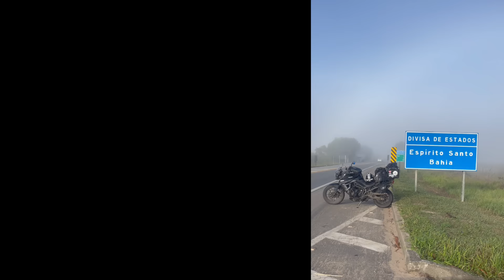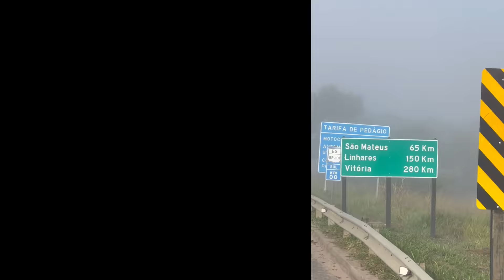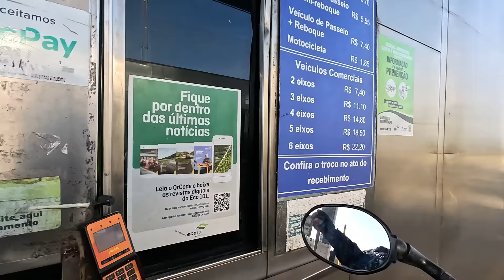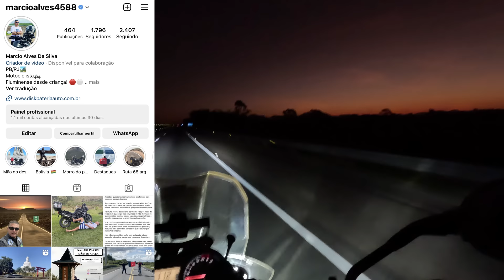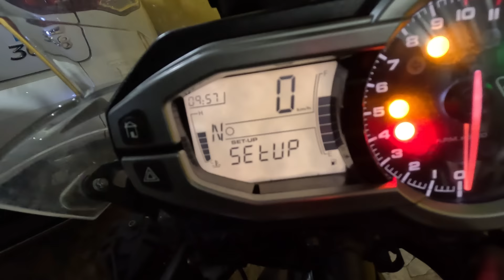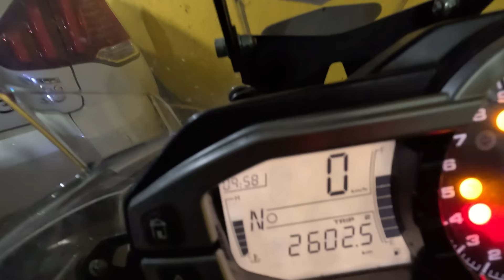Nordeste de Moto | PILOTEI QUASE 1.OOOK. em um dia , para chegar em casa .viagem solo. 🔴paraiba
salve meu irmão Motociclista , se você chegou aqui , é porque você é um amante de duas rodas  , assim como eu..
aqui vamos trocar ideias sobre viagem de moto , no Brasil e America do sul.

Em fim chegou o dia de chegar em casa , no riodejaneiro , uma pegada de quase 1000K.. sai da cidade de teixeira de freitas na bahia , seguindo pela BR 101 . atravessando todo o estado do espiritosanto .
Essa viagem teve inicio dia 10 de junho de 2023.  onde fui até o Marco zero da BR 101. em Touros RN..
Viagem de Moto Ao Nordeste , 2023..
Essa viagem teve inicio No dia 10 de junho .  sai da cidade do Rio de Janeiro
com Destino final na paraiba .
segui pela br 116 até vitoria da conquista na
lá peguei em direção para a chapadadiamantina , fui até a cidade Histórica de Lençois. cravada na chapada , em Meio a Montanhas e serra incrivéis..
fiquei lá por 3 dias , Então fui conhecer alguns pontos turístícos da região.
Morro do Pai Ínacio
Fazenda pratinha
Gruta lapa  Doce
cachoeira do escorrega
Mucugê
centro Históríco de Lençois.
Depois segui Rumo a Caldas de Jorro . também na Bahia. distrito de Tucano
uma pequena cidade , com água thermais .. uma coisa surreal .
lá fiquei por 2 dias . claro que fui tomar o Banho na praça . água estava 46 graus .. se você não viu o video ainda . já está disponivél no canal..
Em seguida parti para canindé de são Francisco , onde fica a usina Hidréletríca de xingó . as margens do velho chico  (rio)
Essa cidade fica no Estado de sergipe , e faz divisa com piranhas , que pertence ao Estado de Alagoas.. terra de Lâmpião..
Claro que eu fiz o passeio de catamarân . pela represa de xingó..
fui também conhecer a Famosa prainha de canindé . onde tém quiosques super Bacana para você almoçar , beber , passear ,e tirar bastantes fotos..
e depois segui para Minha paraiba , onde fiz uma parada super bacana em campina grande . para tomar um café na casa do @alexrocha_0398
dei sequência para Minha terrinha . Mulungu PB.
se você chegou agora no canal. caiu de paraquedas aqui  ,  seja Muito bem vindo ao canal.  aqui vamos falar de viagem de Moto. No Brasil e América do sul.
Em breve , o video dos gastos da viagem.
quanto que eu gastei com :

combustivél
pousada
alimentação
gastos extras
e o principal , dicas para você fazer a sua viagem , sem medo e preucupação...
moto da viagem
Tiger 800 XR
Câmera que uso gopro 11 black

desde já meu agradecimento a você , que curtiu demais meus videos e compartilhou com seus amigos e familiares.
GRATIDÃO.🙌🙌😇🛣️🏍️🙌

a próxima aventura já tem data comfirmada , será em fevereiro de 2024.
USHUAIA , TERRA DO FOGO . O FIM DO MUNDO..
e você é meu convidado especial. vem na minha garupa , vai ser 40 dias de Muita aventura e experiências surreal ..
vou de Honda titan 160 e quem vai comigo é o  @alexrocha_0398
o famoso DOIDO É DOIDO..
então é isso ai , te vejo em fevereiro , toda a viagem será transmitida ao vivo no instagran . segue lá  @marcioalves4588